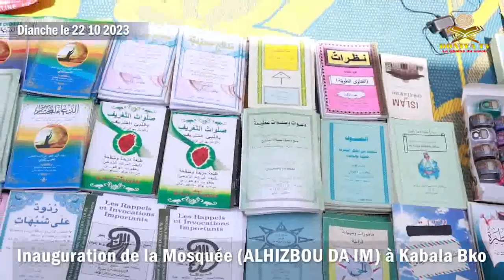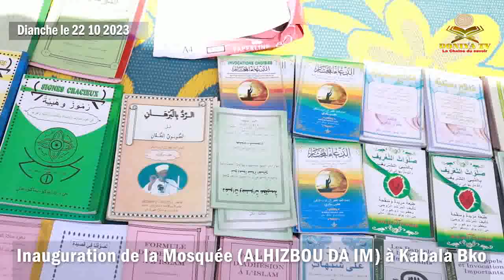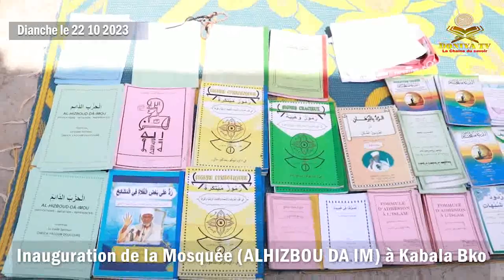Remise officielle de la Mossquée (AL HIZBOU DA IM) à Kabala au Professeur Cheick Yacoub DOUCOURE V3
Remise officielle de la Mossquée (AL HIZBOU DA IM) à Kabala par les familles TOURE, MAIGA, et HAIDARA au Professeur Cheick Yacoub DOUCOURE (FAKIROULLAH) V3